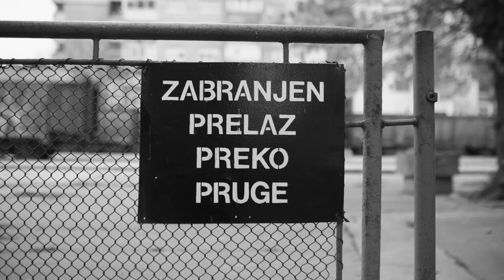BNP Zenica - Trainspotting